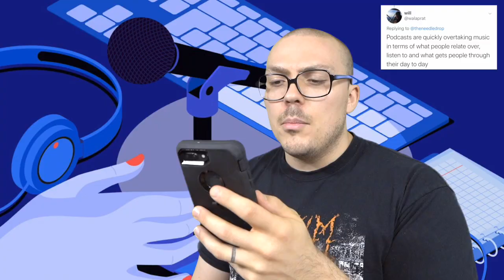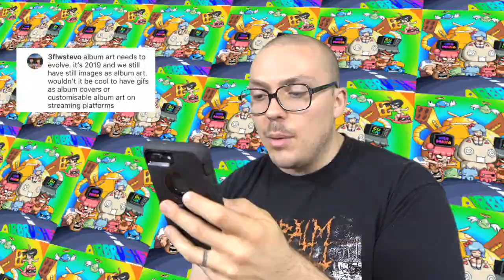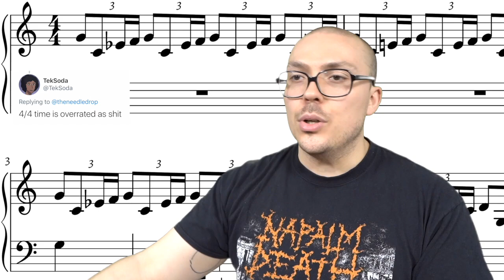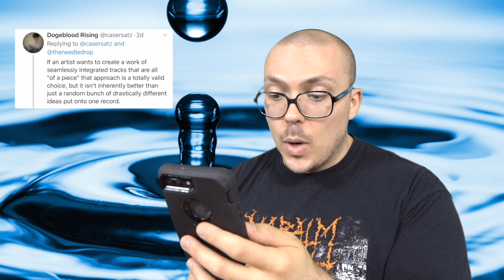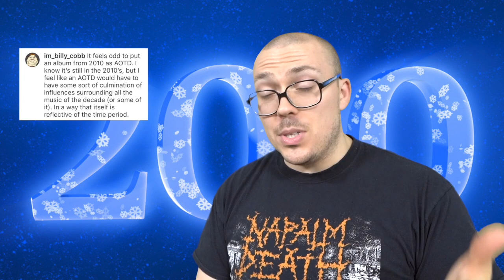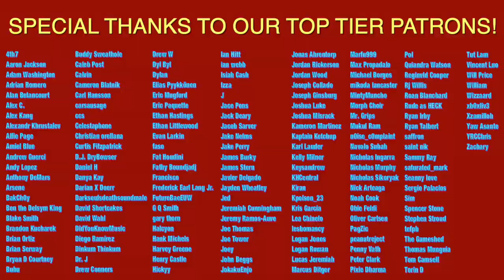LET'S ARGUE: Podcasts Are Overtaking Music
Other topics include posthumous music never being appropriate, and Victoria Justice being responsible for Ariana Grande's success.